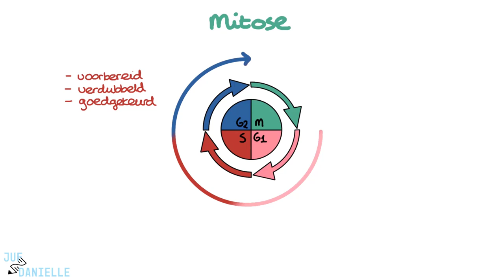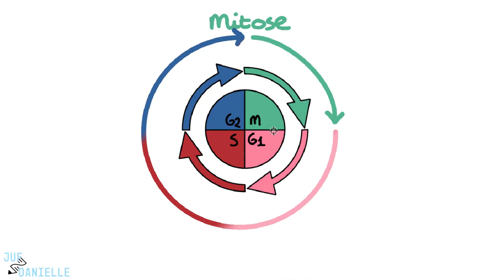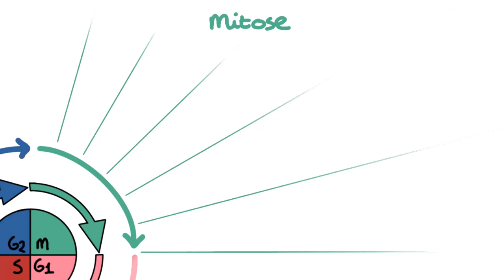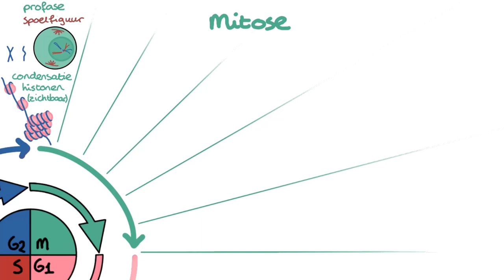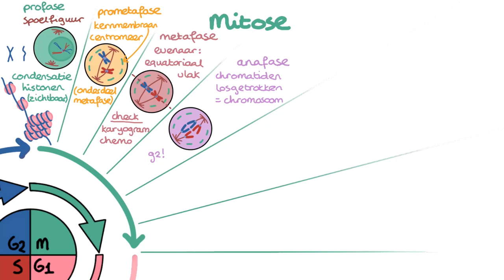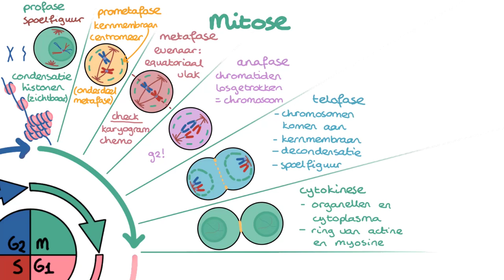Mitose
✅ Mitose | Verpleegkunde Uitleg
In deze video duiken we diep in het proces van mitose, een cruciaal onderdeel van de celcyclus waarin één moedercel zich deelt in twee identieke dochtercellen. We leggen stap voor stap uit hoe chromosomen worden verdeeld, en welke fasen hierbij komen kijken, zoals profase, metafase, anafase en telofase. Deze video is speciaal gemaakt voor verpleegkundestudenten die hun kennis willen versterken op het gebied van celdeling en genetisch materiaal.

⭐ Belangrijke onderwerpen in deze video:
- Uitleg van de interfase en voorbereiding op mitose
- Gedetailleerde stappen van mitose: profase, metafase, anafase, en telofase
- Rol van checkpoints in de celcyclus
- Toepassingen van mitose in medische behandelingen
- Verschillen tussen mitose en meiose